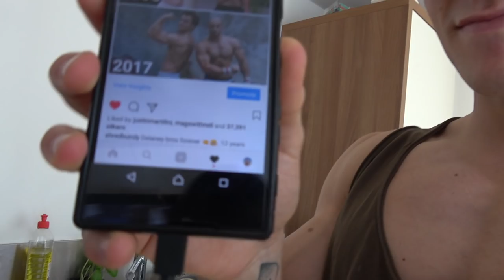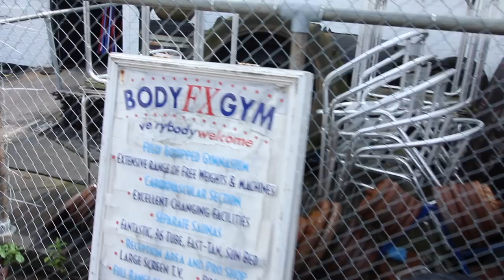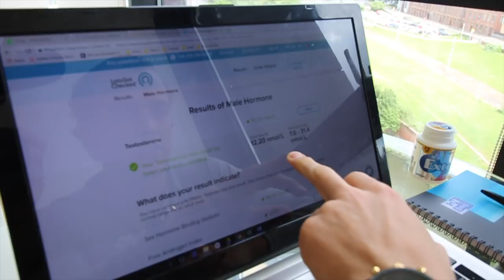Ibiza Prep Ep 4: Old School Trance, Test Levels & Tanning